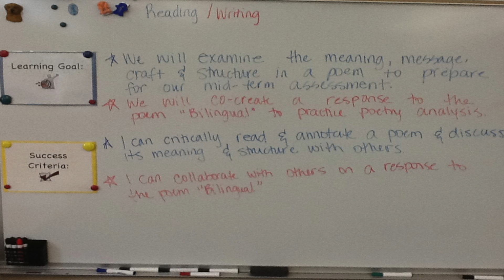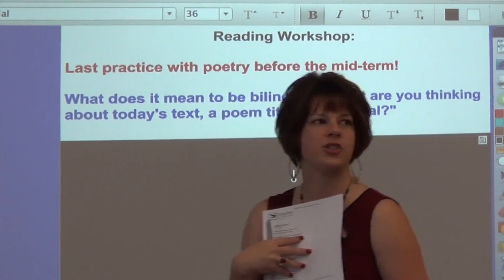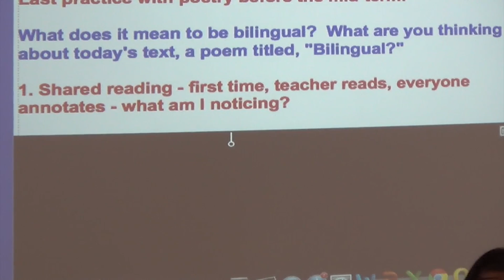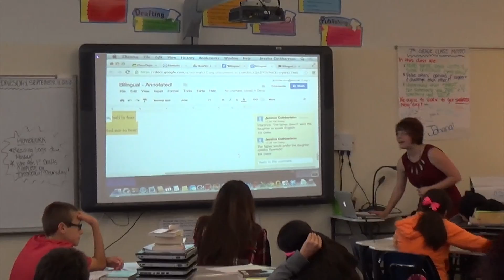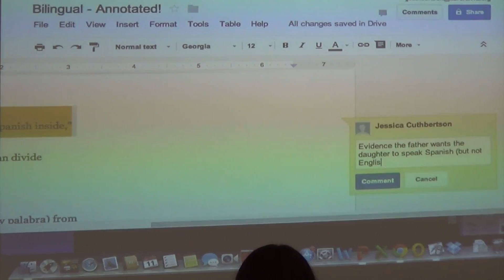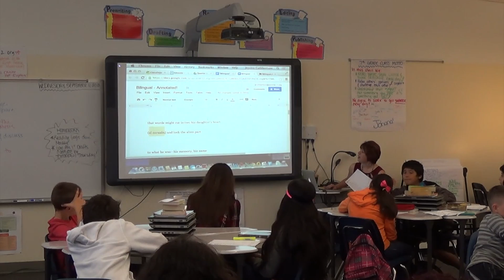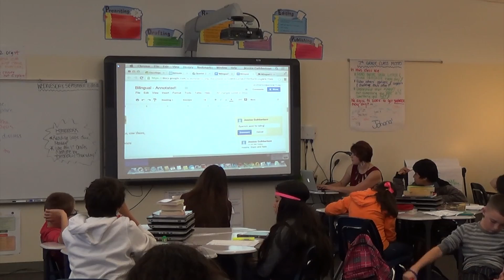7th Grade Literacy: Reading Poetry